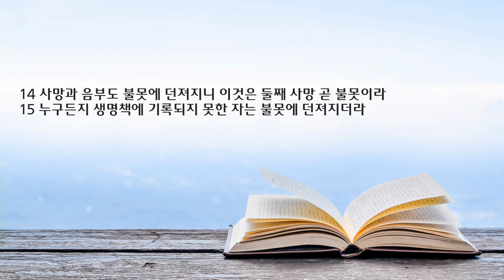새벽 예배 설교 | 2022.10.11 | 요한계시록 강해 -20 주와 함께 다스리리 | 요한계시록 20장 7~15절 | 이찬규 목사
주와 함께 다스리리 (요한계시록 20장 7~15절)
프랑크푸르트 한마음교회 공식채널 (Frankfurt Hanmaum Churc